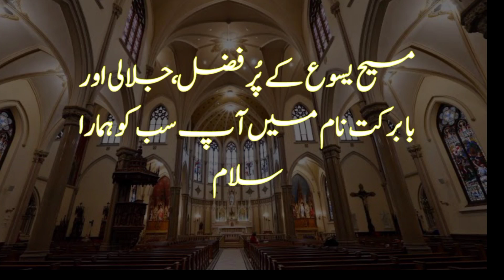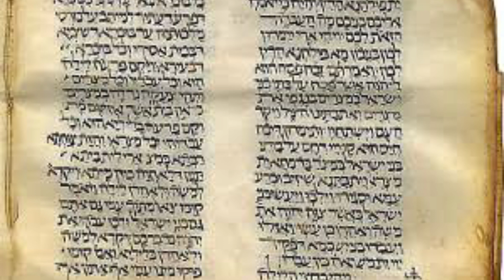Bible Muqadas Ki Dilchasp Malumat │Part Two